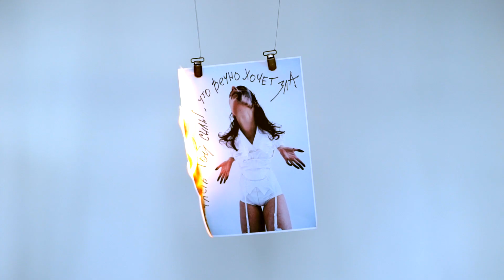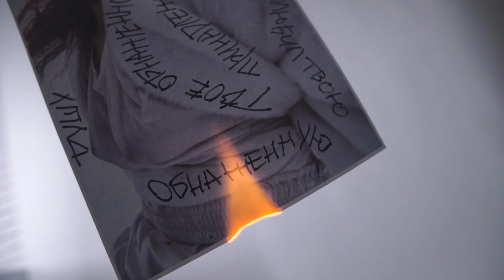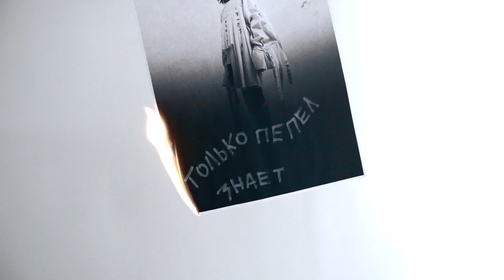The words Witch burn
И так, представляем вашему вниманию итог крайнего курса по продакшену для стилистов EAT MY STYLE SCHOOL! Это потрясающая работа, где 7 цитат мы связали тонкой нитью через стилизацию с семью моделями - музами! Каждый персонаж - это отдельная планета, наделенная своим настроением, характером и посылом!
Видео про нас всех, про внутреннее настроение, переживания, про поиск себя, про любовь!
Спасибо всем, кто к этому причастен!

Idea & production Jane Sytenko @electriclady16
Art Nastya Stolbneva
Photo Maxim Churkov @max_chu
Video Sergey Moiseev @sergeymoiseev71
Hair Lena Ulanova @lenaulanova
Marina Moskaleva @moskalevamarina
Make up Maria Kozlova
Models @darya__belovaa
Students
Location @studio.vanguard
Clothes @vanya_borisovna @space.lock

soundtrack
Unkle - Not a Sound